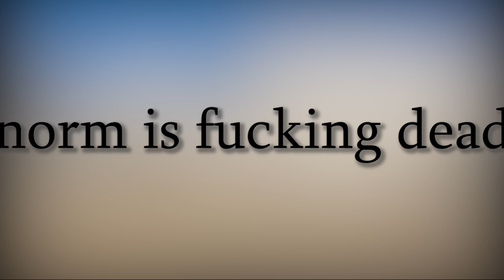ytp: norm gets the death sentence (slight volume warning maybe)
I spent like the whole day editing this